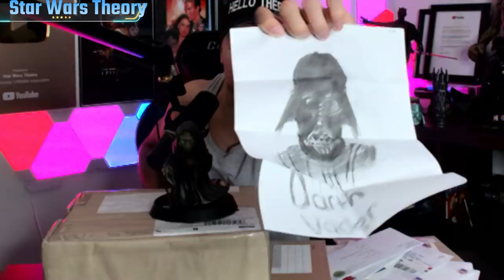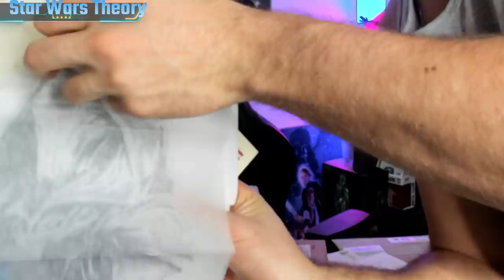Cried While Unboxing Fan-Mail Live (not clickbait just a baby) - Star Wars Theory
her we go!
Hope no thermal detonators

Exclusive Content

Ship To:
Star Wars Theory
Suite #511
1489 Marine Drive
West Vancouver, British Columbia,
Canada
V7T 1B8